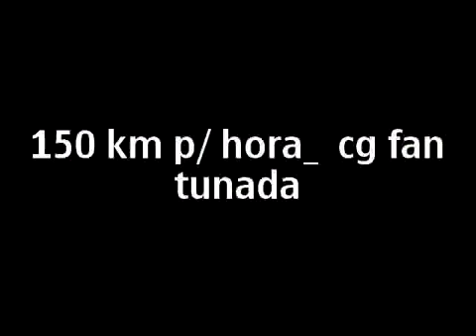cg fan 150 esdi injetada 180k/h